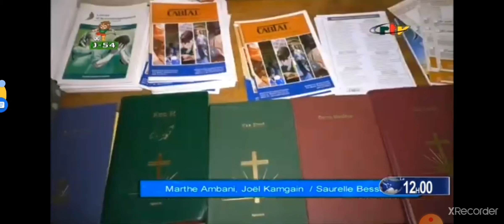HADEV TRAUMA HEALING SEMINAR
A report on the HADEV trauma healing Seminar  that held on Saturday, 13th November 2021
many women left with their burdens lifted as they could now handle trauma and help others heal